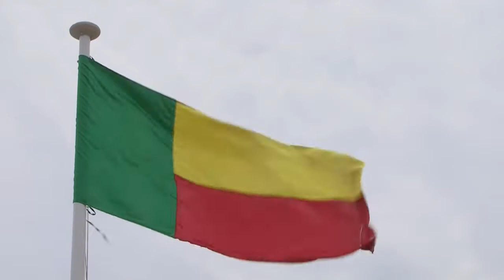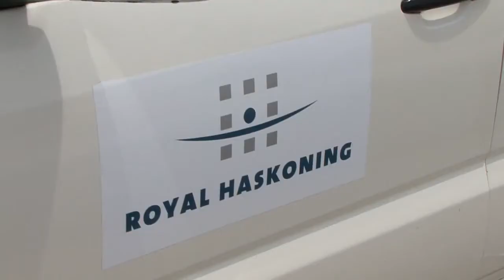Handelsmissie Benin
In december 2011 staat een handelsmissie naar Benin gepland. In deze video gaat de ambassadeur in op de kansen voor het Nederlandse bedrijfsleven.

Geproduceerd door Westmedia Journalistieke Videoproducties Utrecht in samenwerking met ons partnerbedrijf in Ghana. In opdracht van het Ministerie van Buitenlandse Zaken.